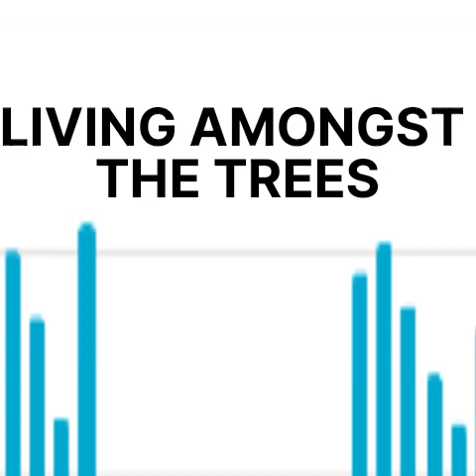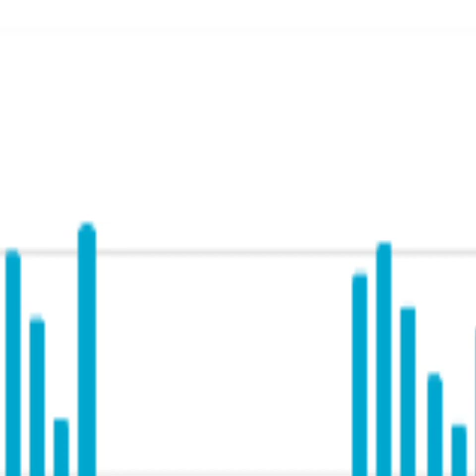Living Amongst The Trees By Konai Helu Thaman Summary & Analysis In Malayalam